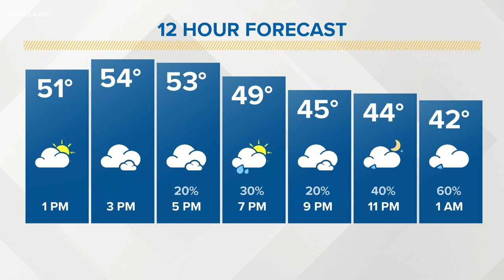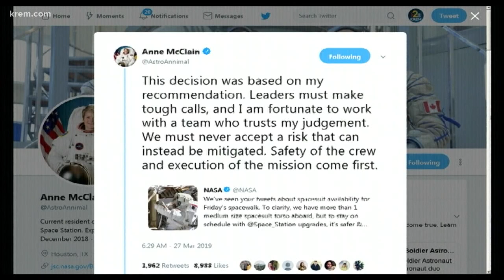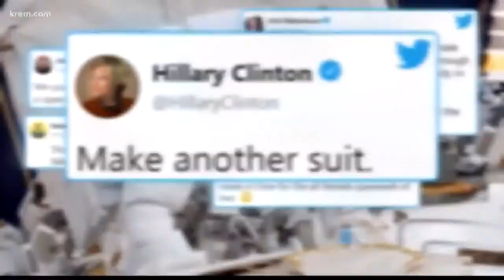KREM News at Noon, March 27, 2019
Top stories for eastern Washington and North Idaho on KREM 2 News at Noon on March 27, 2019